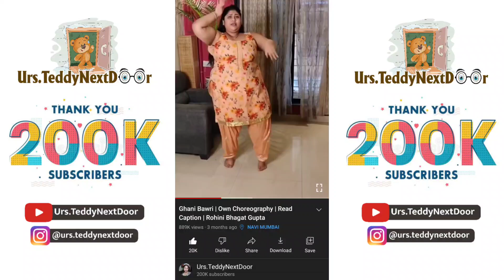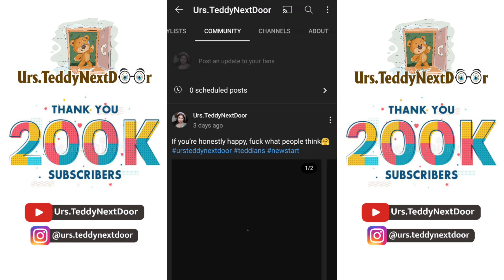200k @YouTube Family❤️🤗 | Thank So much my dear Fams & Fans🤩😍 fo loving me🌹ursteddynextdoor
Hey Teddians 🧸
In just very less time you all my teddians have gave me your hearts
All because of your Love and support we could reach at this Level.
Trust me I never ever in my Life thought about getting so much love on a Platform like YouTube

Keep Supporting Guys. Without you all I'm nothing.
What a Great Journey till now

{ URS.TEDDYNEXTDOOR }